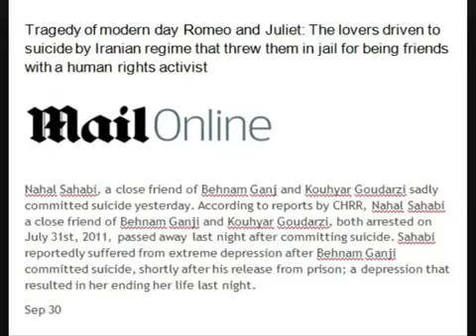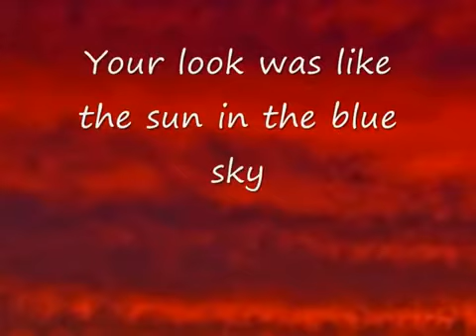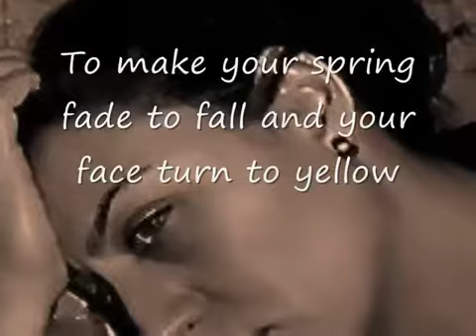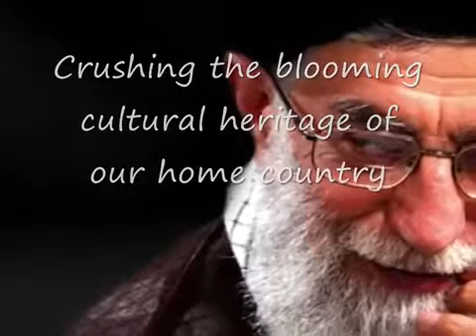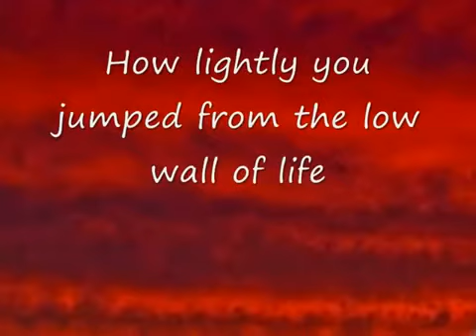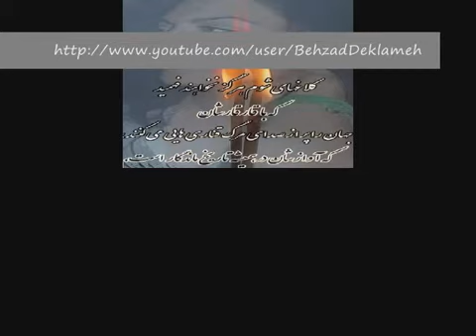نهال عشق Sprout of Love شعر و دکلمه از بهزاد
Allowed to upload from BehzadDeklameh   for more visit the youtubelink